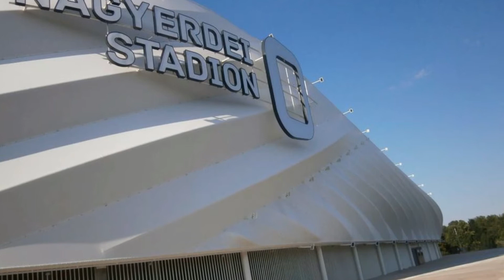Nagyerdei Stadium. Debreceni Vasutas Sport Club. Hungary. Hungria.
Nagyerdei Stadion é um estádio de futebol assimétrico com todos os lugares em Debrecen, Hungria e casa do Debreceni Vasutas Sport Club.

Capacidade: 20.340
Custos de construção: c. 12 mM HUF; (40 M €)
Público recorde: 20,000 (Hungary vs Denmark, 22 de maio de 2014)
Construção: 2013–2014
Gerente de projetos: Géza Kamuti
Início da construção: 2013

© Copyright ®
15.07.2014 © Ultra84